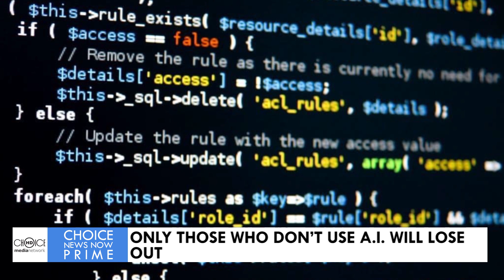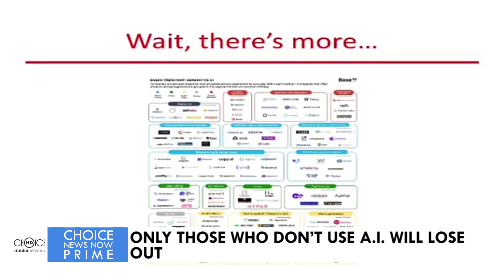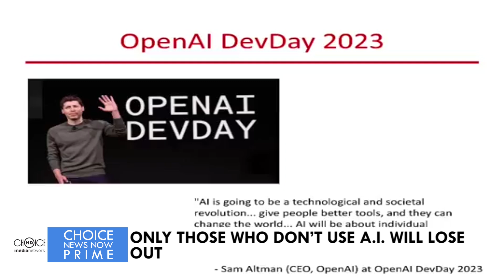ONLY THOSE WHO DON’T USE A.I. WILL LOSE OUT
A.I. SUPERPOWERS [5TH NOVEMBER 2024] - When will A.I. replace us? As the AI revolution gains momentum worldwide, fears of job loss and redundancy are mounting. However, one international AI expert cautions that only those who fail to adapt and embrace these new tools risk being left behind.